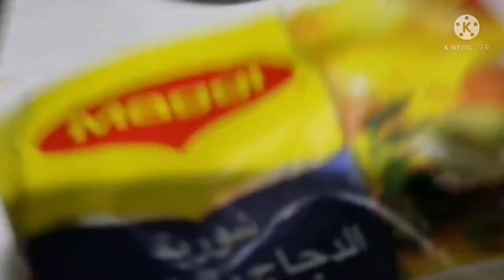How to cook delicious vegetables soup or Shorba kudar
How to cook vegetables soup or Shorba kudar

Engredients
Patata
Tomato
Onion
Carrots
Green beans
Kusa or zushini
Maggi noodles soup
Salt
Black pepper
Tomato paste

Instructions
Put oil in a pan add onion. Stir it until light brown. Add the vegetables stir add tomato paste. Then add water 3 cups then cook for only 15 to 20mins,then add the Maggi noodles soup cook for atles 5mins.then ready to serve.